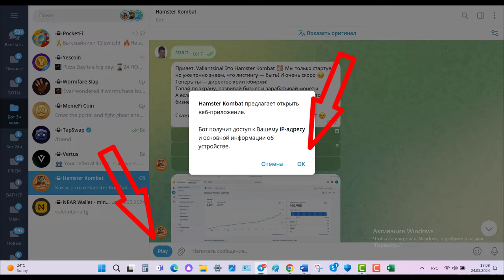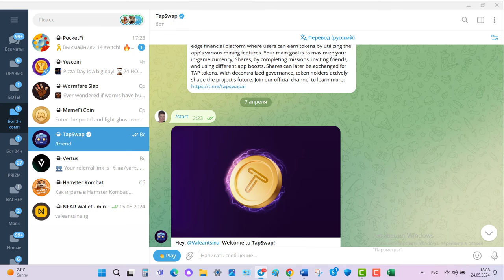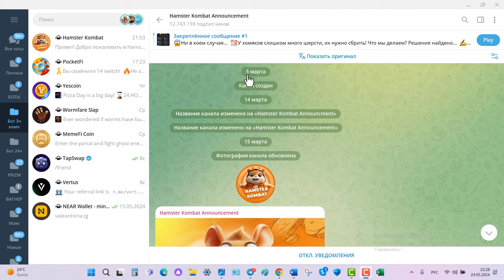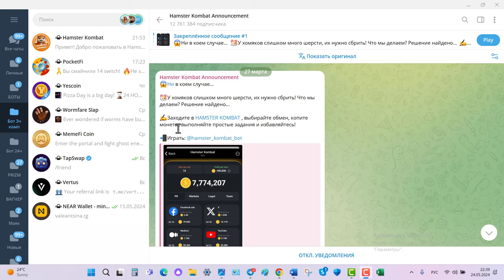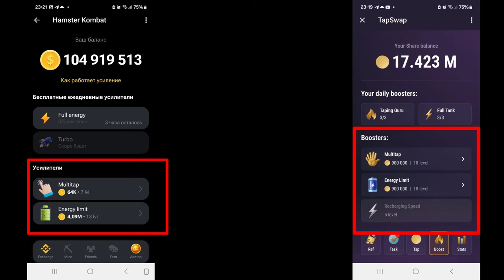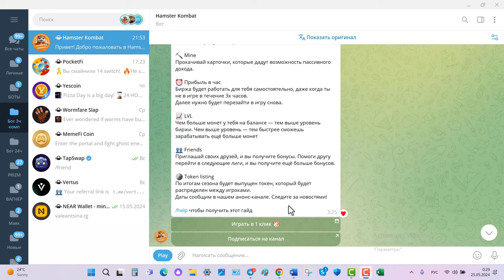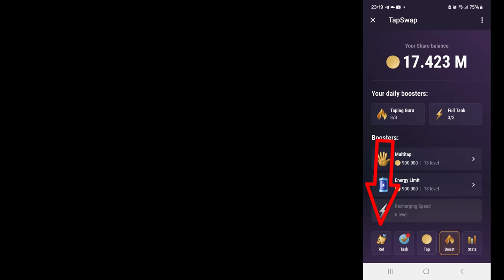Hamster Kombat и TapSwap ОБЗОР РЕЙТИНГ КВЕСТЫ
+ подарки в токенах для старта
Забавный фарминг (майнинг) токенов в виде игры, который может стать пассивным доходом без вложений.